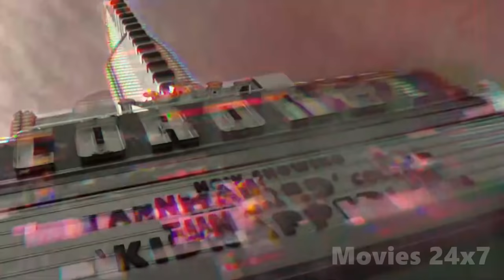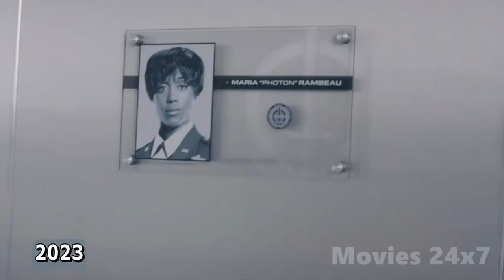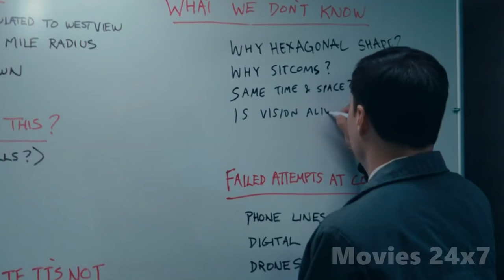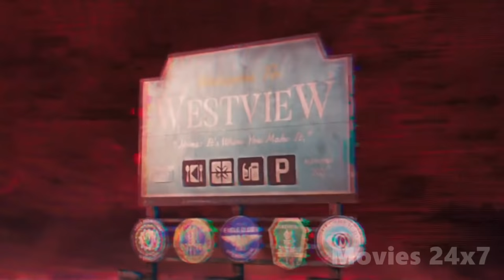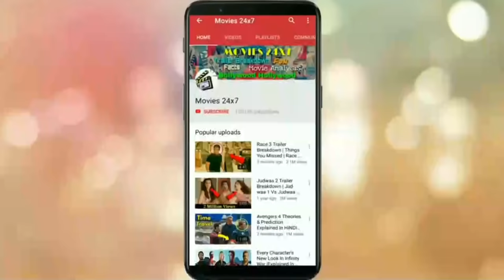WandaVision Complete Series Explained In HINDI | WandaVision All Episodes Explained In HINDI | MCU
WandaVision Complete Series Explained In HINDI | WandaVision All Episodes Explained In HINDI | WandaVision Series Story In HINDI | WandaVision (2021) HINDI

WandaVision is an American television miniseries  created by Jac Schaeffer for the streaming service Disney+, based on the Marvel Comics characters Wanda Maximoff / Scarlet Witch and Vision. Set in the Marvel Cinematic Universe (MCU), it shares continuity with the films of the franchise, and takes place after the events of the film Avengers: Endgame (2019). WandaVision is produced by Marvel Studios, with Schaeffer serving as head writer and Matt Shakman directing.

                     *** Outro Music ***